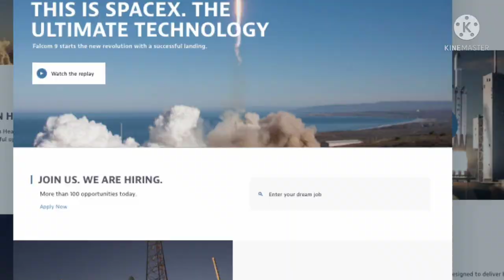Now you too can do space travel/अब आप भी कर सकते हैं अंतरिक्ष यात्रा